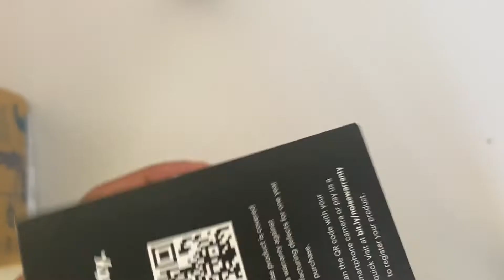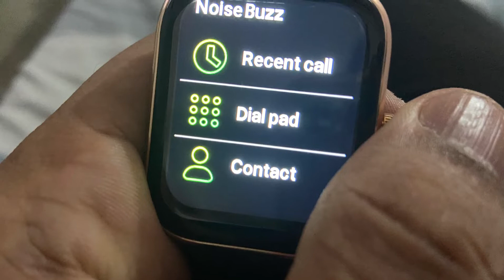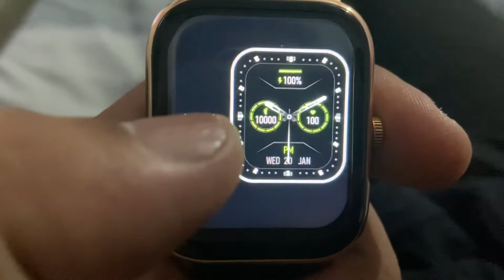Noise ColorFit Icon 2 || NetworkHelp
Noise ColorFit Icon 2 1.8 Display, Bluetooth Calling, AI Voice Assistance Smartwatch  (Black Strap, Regular)

1.8 display (500 nits brightness)| Bluetooth calling| AI voice assistant
100+ cloud-based watch faces| In-built games
Noise Health SuiteTM (SpO2, 24*7 heart rate tracking, sleep monitor & activity tracker)
60 sports modes| IP67 waterproof | 7-day battery
Utility features (stopwatch, alarm, timer, weather, find my phone, camera & music controls)
NoiseFit Track app
With Call Function
Touchscreen
Fitness & Outdoor